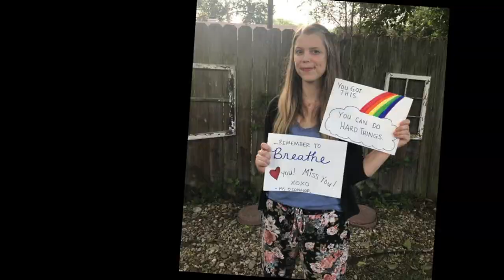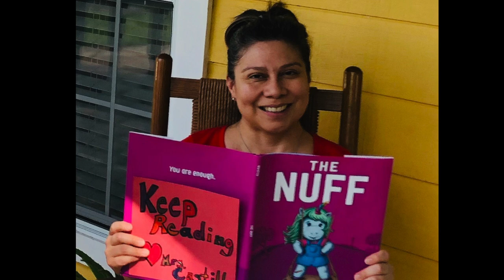We Miss You Cobras!!